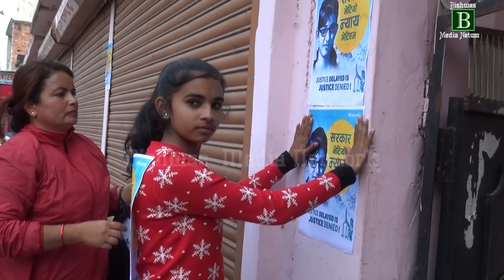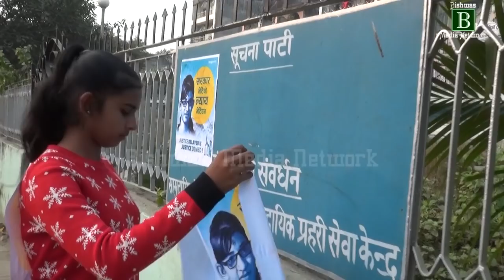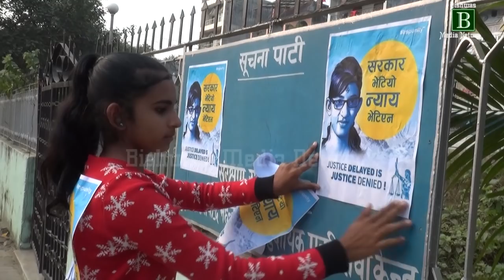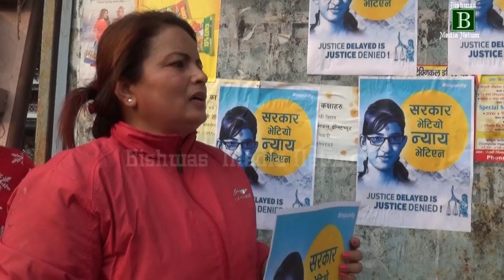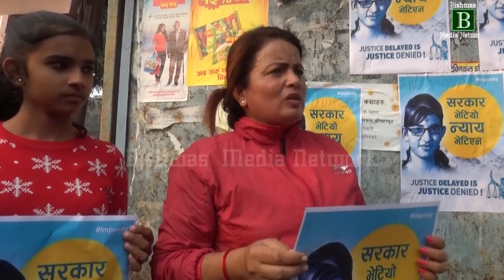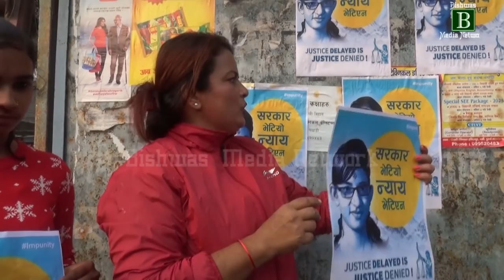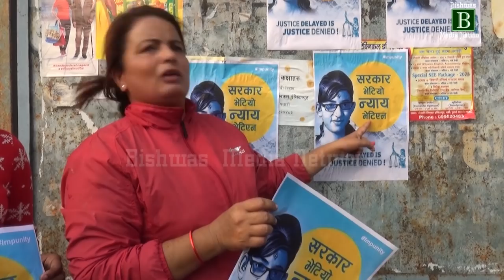किन दिदी मनिषा निर्मलाको पोष्टर बजार भरि टॉस्दै छिन् त?????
कञ्चनपुरमा न्यायका लागी पोष्टर